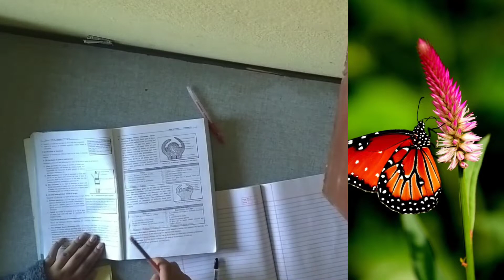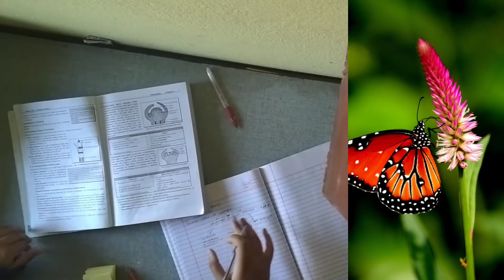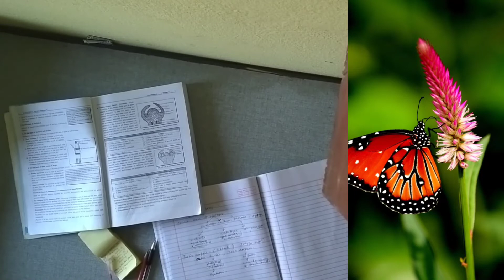Studying Plant Anatomy is Fun! Nepali Medical Aspirant